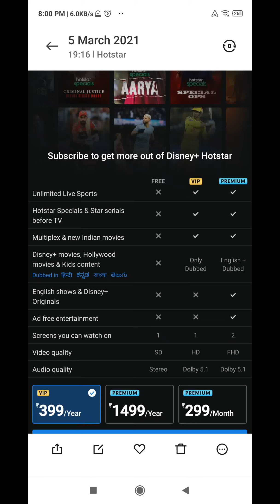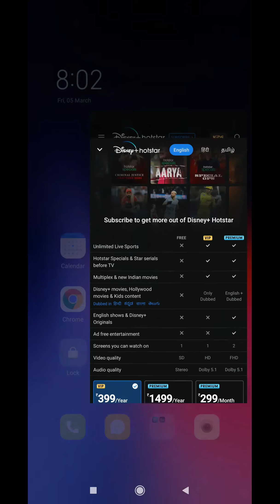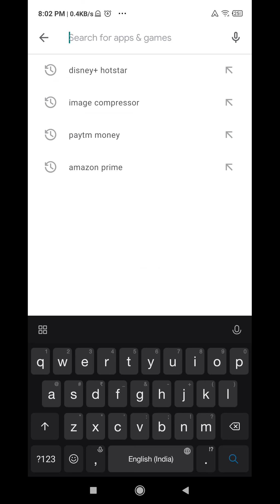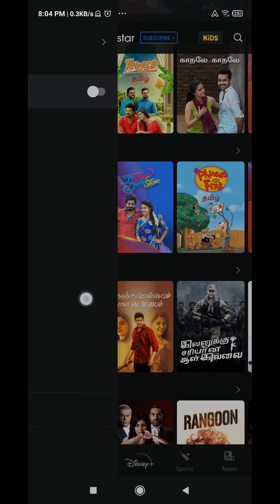How to use Disney+ Hotstar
How to use Disney plus Hotstar and plans explain Tamil

If you would like to remove any movie clips i have used in this video, send a email to and your clips will be removed immediately. We have invested lot of time and effort to raise this channel. I am happy to give the revenue to you.